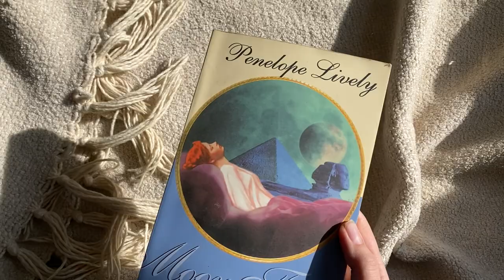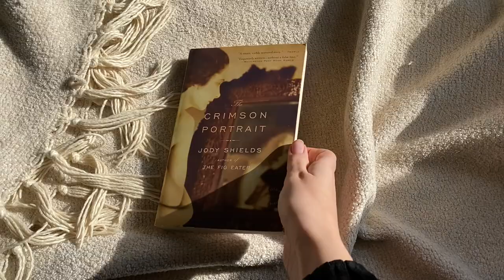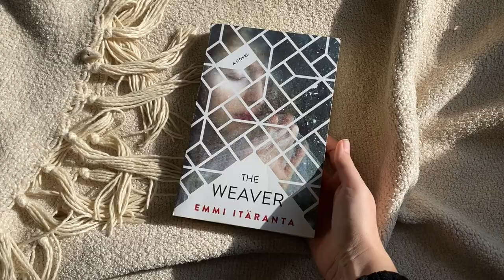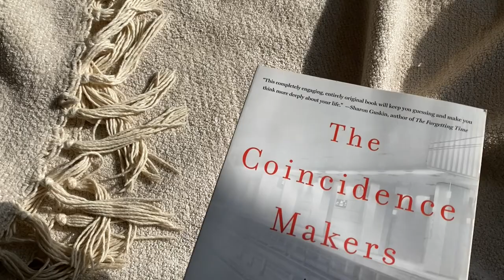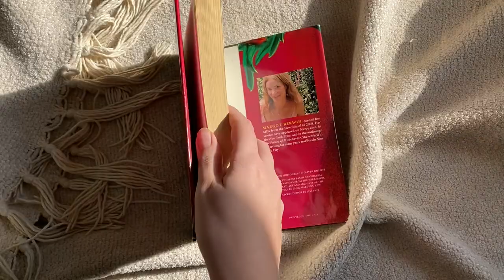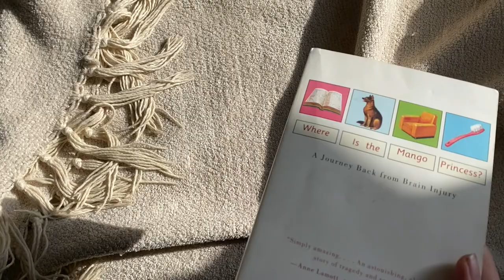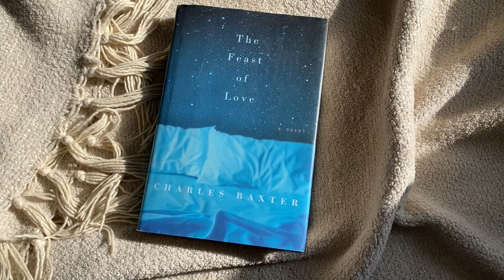love story recommendations 🤍✨ 𝑵𝑶𝑻 𝑹𝑶𝑴𝑨𝑵𝑪𝑬𝑺!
in honor of the upcoming saint valentine’s day - for all of you non-romance genre readers (like me!) here are 8 book recommendations that, while they have romantic relationships, are 𝑵𝑶𝑻 𝑹𝑶𝑴𝑨𝑵𝑪𝑬𝑺!

if you’re looking for books that have strong characters, character development, realistic love stories that span over time, complicated relationships, self-discovery, adventure, emotions, loss, & grief, then HEYO these books are for you!

these book are divided into 4 categories & include LGBTQIA+ relationships, historical fiction, dark fantasy, contemporary, science fiction, memoir, and genre-bending books that really dig deep into WHAT love truly is. A feeeeeeling.

slow, moody, British literature: 02:28
dark fantasy, lgbtq+: 06:02
adventure & self-discovery: 09:52
sad books!: 14:49

🌜 mentioned 🌛
- Moon Tiger by Penelope Lively
- The Crimson Portrait by Jody Shields
- The Weaver by Emmi Itäranta
- The Devourers by Indra Das
- The Coincidence Makers by Yoav Blum
- Hothouse Flower & the Nine Plants of Desire by Margot Berwin
- Where is the Mango Princess? by Cathy Crimmins
- Feast of Love by Charles Baxter